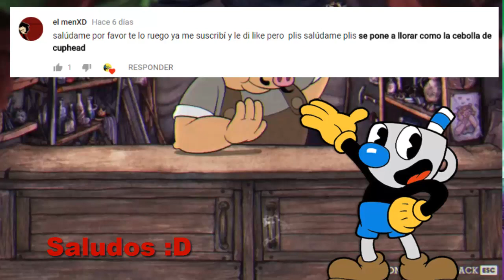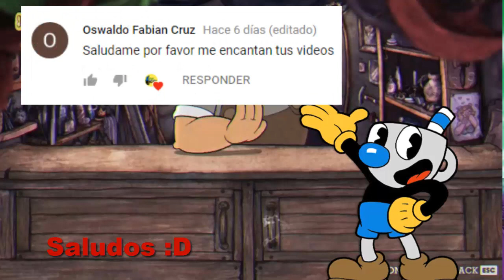7 Curiosidades de PORKRIND (Cuphead)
7 curiosidades de porkrind el cerdo que vende de cuphead xd
*Se que no son muchas pero son todas las que encontre :v

Creador de la foto de perfil del canal (Actual)
(Opp Vigoroso)

Creador del banner y la outro del canal (De este video)
(VbV)

No soy dueño de anime, música, obras de arte o las letras. Este vídeo no tiene la intención de infringir cualquiera de los derechos de autor. Esto es para promover contenido.